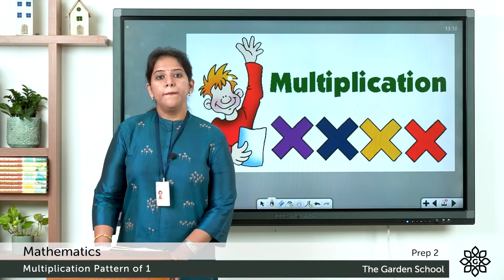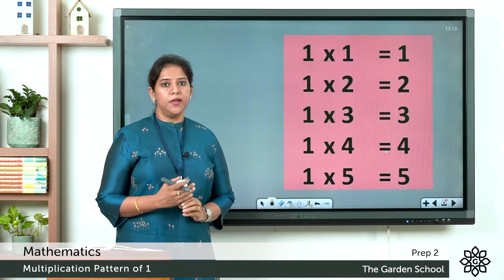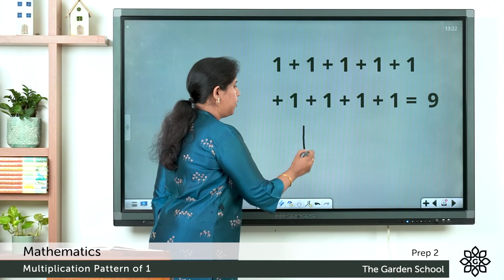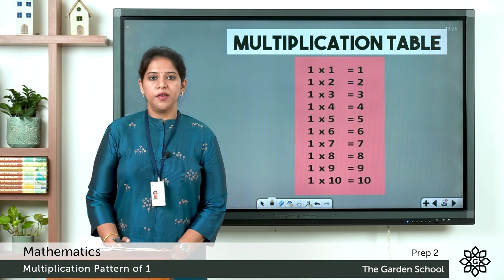Prep 2 Mathematics Multiplication Pattern of 1 | Explained in Malayalam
Preschool Mathematics, Multiplication Pattern of 1 for LKG and UKG kids. Explained in Malayalam and English.